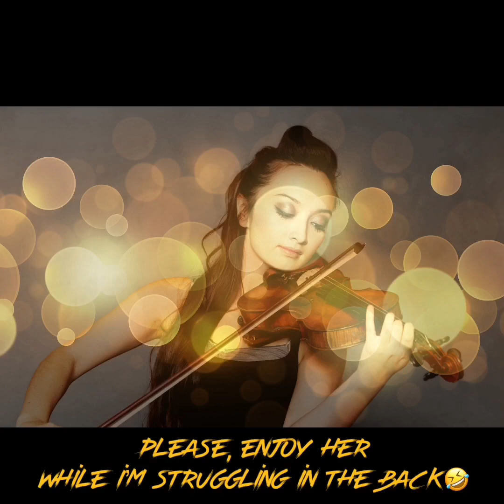Spicy 🌶 Pilates moves on Cadillac machine😋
Who said Pilates can’t be FUN?) It’s highly important to bring your inner child to life sometimes and PLAY a little😜 Adding dance movements, grace and rhythm to a sequence of the exercises while listening to your favorite music is nothing but a different vision of a cool workout:) Love yourself! Move your body! And enjoy your life to the fullest🌸🌸🌸
Inspired by @indilaoffiicial songs and @pandorapilates studio:)